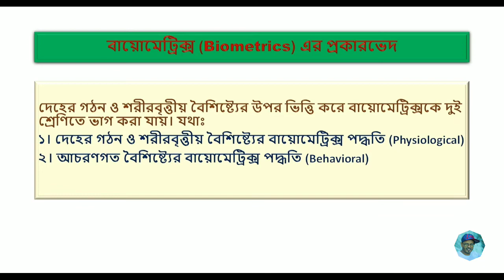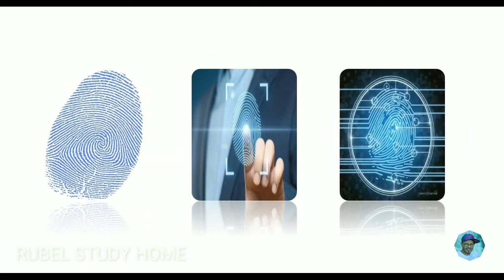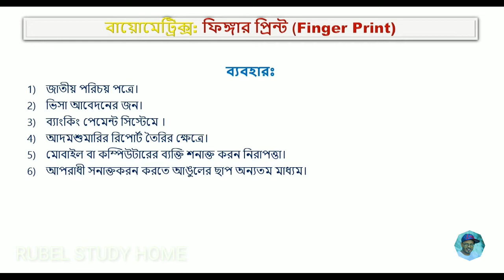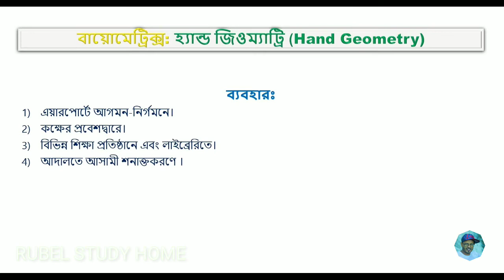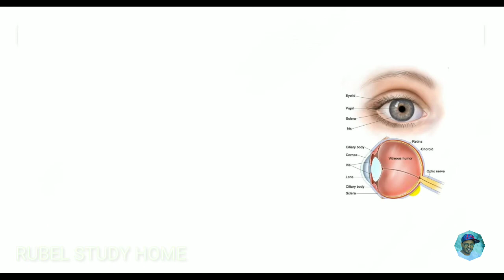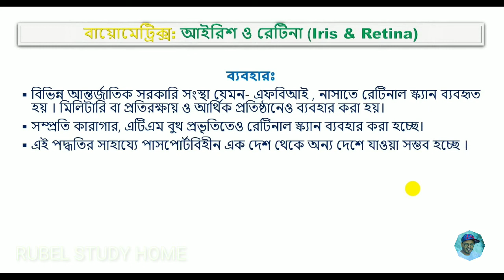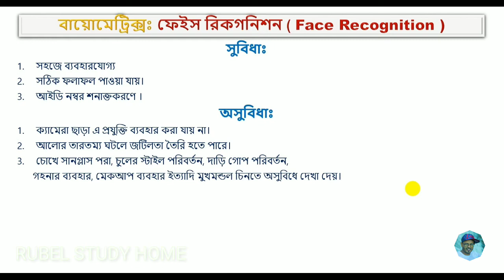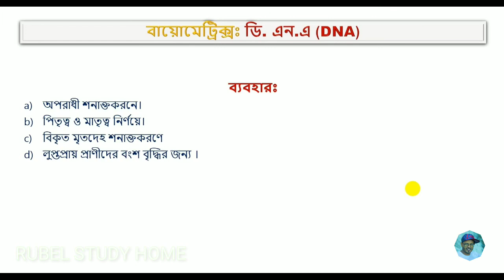বায়োমেট্রিক্স পদ্ধতি (শরীরবৃত্তীয়), HSC ICT 1st Chapter, Class No-18